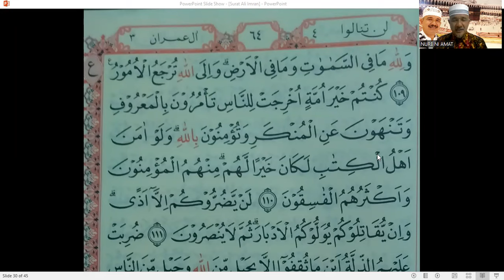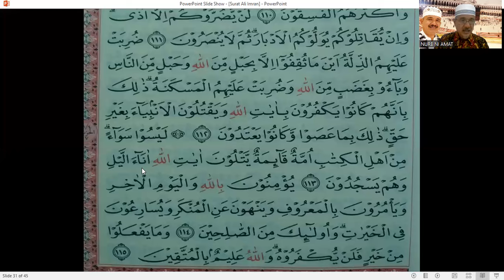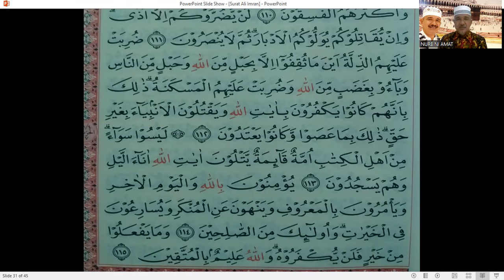TAHSIN AL QUR'AN SPESIAL RAMADHAN - Bersama Ust. NURBINI, Surat Ali Imran Ayat 110- 113 #284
Kegiatan TAHSIN AL QUR'AN SPESIAL RAMADHAN - Tilawah dan Arti per Kata - Bersama Ust. NURBINI, Surat Ali Imran Ayat 110- 113 #284 Hari AHAD / 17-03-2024.
Kegiatan TAHSIN AL QUR'AN SPESIAL RAMADHAN Bersama Ust. NURBINI dilaksanakan rutin setiap selama bulan Ramadhan, Hari JUM'AT (Tahsin) dan SABTU - KAMIS (Tilawah Bersama, Tajwid dan Arti per Kata) mulai jam 05.15 - Selesai.